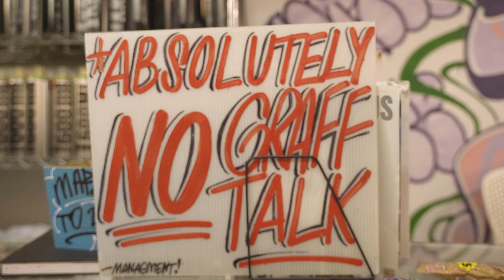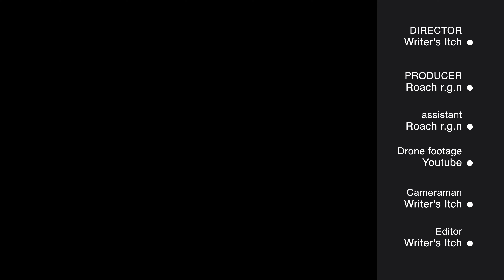Writer's Itch: PROVE MFH NBT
SEASON 002 :
Episode 2

Starring PROVE MFH NBT
-The Jersey Native known for big tags and throwies from Jersey to NYC to MIA and beyond. Continuously proving to the streets that he is not to be messed with with it comes to graff. Now, he is going to show & Prove it!

Connect with Writer's Itch Series :
Writersitchglobal.com